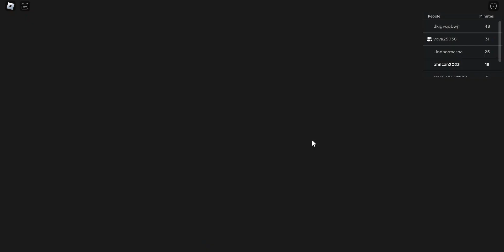FIND GARTEN OF BANBAN 4 MORPHS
THIS GAME IS BASED ON GAME GARTEN OF BANBAN